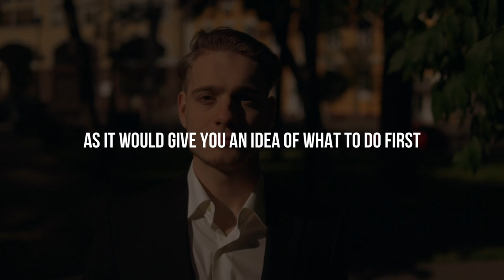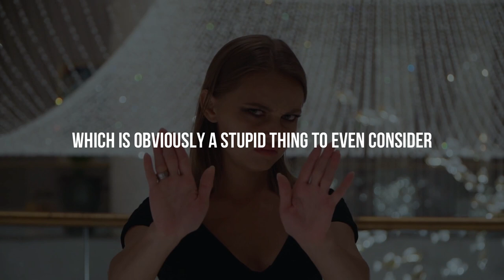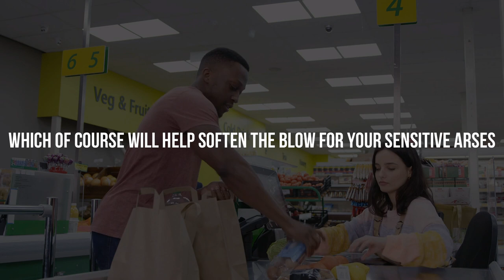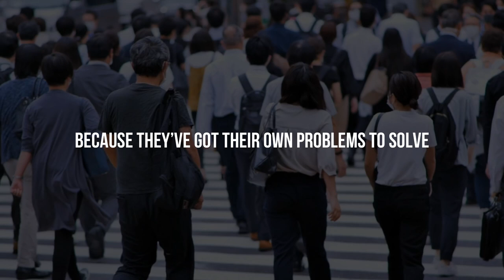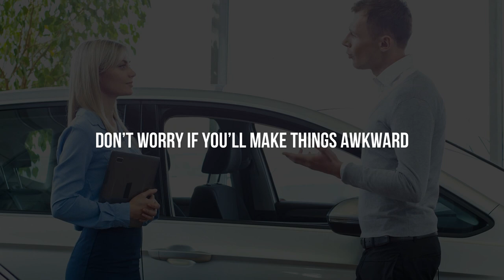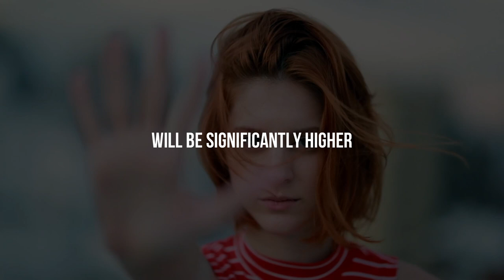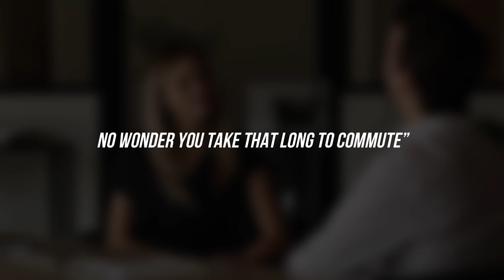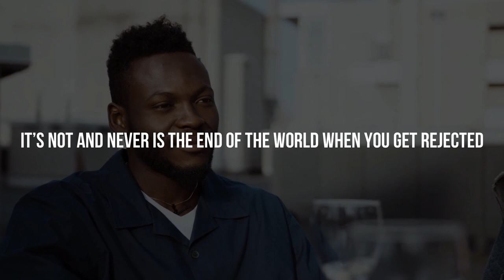Dealing With Social Anxiety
Time Code:
What is Social Anxiety & Socially Anxious People: 0:00 - 2:44
The Ice Breaker & Dealing With Rejection: 2:45 - 8:26
One Way to Keep Conversations Going: 8:27 - 9:45
There is Always Another Day: 9:46 - 11:00

Social anxiety disorder is an intense, persistent fear of being watched and judged by others. This fear can affect work, school, and other daily activities. It can even make it hard to make and keep friends. The good news is social anxiety disorder is treatable

Social anxiety disorder is a common type of anxiety disorder. A person with social anxiety disorder feels symptoms of anxiety or fear in situations where they may be scrutinized, evaluated, or judged by others, such as speaking in public, meeting new people, dating, being on a job interview, answering a question in class, or having to talk to a cashier in a store. Doing everyday things, such as eating or drinking in front of others or using a public restroom, also may cause anxiety or fear due to concerns about being humiliated, judged, and rejected. Social anxiety disorder is generally treated with psychotherapy medication, or both.

Cognitive behavioral therapy (CBT), a research-supported type of psychotherapy, is commonly used to treat social anxiety disorder. CBT teaches you different ways of thinking, behaving, and reacting to situations to help you feel less anxious and fearful. CBT also can help you learn and practice social skills, which is very important for treating social anxiety disorder. CBT has been well studied and is the gold standard for psychotherapy.

For me the best possible medication or solution for social anxiety is Exposure therapy. Exposure therapy is a CBT method that focuses on progressively confronting the fears underlying an anxiety disorder to help you engage in activities you have been avoiding. Exposure therapy is sometimes used along with relaxation exercises. CBT delivered in a group therapy format also can offer unique benefits for social anxiety disorder.
The fear that people with social anxiety disorder have in social situations is so intense that they feel it is beyond their control. For some people, this fear may get in the way of going to work, attending school, or doing everyday things. Other people may be able to accomplish these activities but experience a great deal of fear or anxiety when they do. People with social anxiety disorder may worry about engaging in social situations for weeks before they happen. Sometimes, they end up avoiding places or events that cause distress or generate feelings of embarrassment.

Some people with the disorder do not have anxiety related to social interactions but have it during performances instead. They feel symptoms of anxiety in situations such as giving a speech, competing in a sports game, or playing a musical instrument on stage.

Social anxiety disorder usually starts during late childhood and may resemble extreme shyness or avoidance of situations or social interactions. It occurs more frequently in females than in males, and this gender difference is more pronounced in adolescents and young adults. Without treatment, social anxiety disorder can last for many years, or even a lifetime.